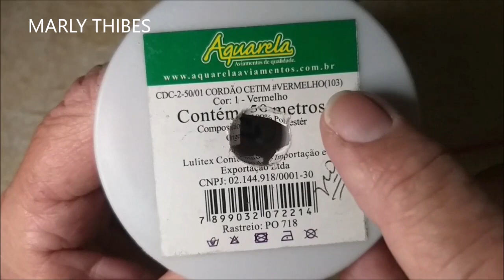Pulseira com fecho regulável fácil de colocar e prender no pulso ou tornozelo Marly Thibes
Pulseira fácil de fazer com nó regulável e corrediço , ou seja você pode regular no pulso,
ensino colo colocar e tirar.
Use o fio que desejar e peças que você tem na sua casa, faça vária para: presentear, vender, gerar uma grana extra, e para uso próprio.